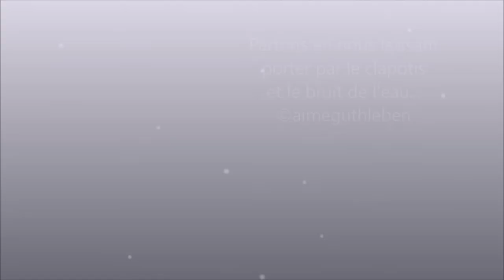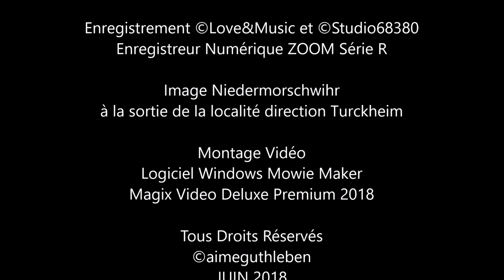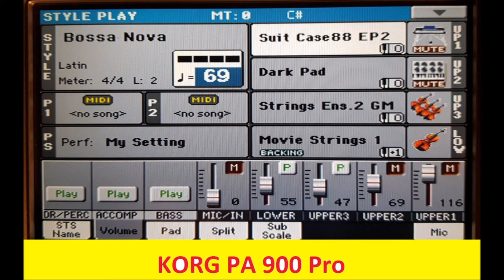Un moment Zen dans vignoble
Le temps est venu...
Partons,  en nous laissant porter par le clapotis et le bruit de l'eau, Faisons une simple pause !
Il suffit parfois juste de regarder et nous découvrons des petits trésor, il suffit de prendre le temps, celui qui file et qui va trop vite dans notre vie. Ainsi je vous propose quelques minutes de calme avec une musique de circonstance dans un esprit de jazz zen et de calme. Bonne continuation Aimé GUTHLEBEN

Let's go, let's be carried away by the lapping and the sound of the water, Let's just take a break!
Sometimes we just have to watch and we discover little treasure, just take the time, the one that goes and goes too fast in our life. Thus I propose a 4 minutes of calm with a music of circumstance in a spirit of Zen jazz and calm. Good luck Aimé GUTHLEBEN

Lass uns gehen, lass uns von dem Plätschern und dem Geräusch des Wassers mitreißen. Lass uns einfach eine Pause machen!
Manchmal müssen wir nur zusehen und wir entdecken kleine Schätze, nehmen Sie sich einfach die Zeit, die in unserem Leben zu schnell geht. So schlage ich ihnen eine kleine zeit,  der Ruhe mit einer Musik der Umstände in einem Geist des Zen Jazz und Ruhe vor. Alles beste in der Ruhe... Aimé GUTHLEBEN

Titre "L'impro Zen"
Composition - Arrangement - Interprétation
Aimé Guthleben

Instrument Digital Work Station
 -CLAVIERS ARRANGEURS-
KORG PA 900 Pro - YAMAHA PSR S 970

Image Niedermorschwihr
à la sortie de la localité direction Turckheim

JUIN 2018